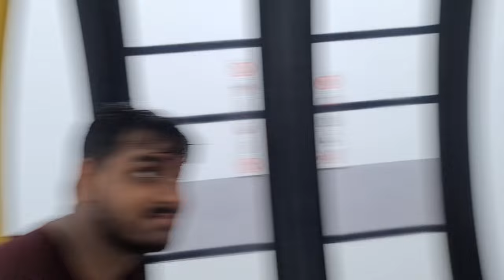Junagadh Vlog| Junagadh Tourisam| Funny vlogs| Junagadh nature beauty| Girnar ropway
Hello gyus;
         I hope you are enjoy last somnath vlog.   so you are watch this vidio and support.